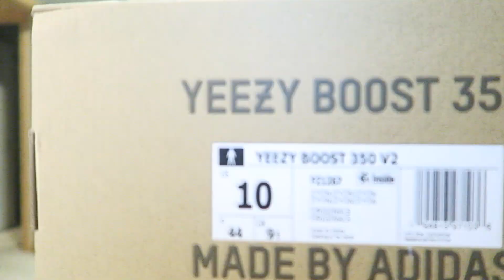Getting Yeezys Authenticated By Ebay?? Better than StockX and GOAT!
Im vouching for the eBay process. Just a good alternative for people not wanting to use stockx!!!